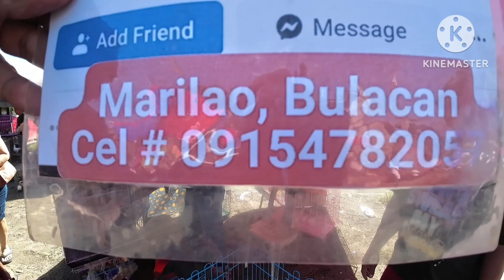Solid ang mga Pets ngayon dito sa Bocaue Pet Tiangge at ang mumura pa.. Nov.10 .2023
Vlogger/Traveler/Explorer/Arial Footage/Nature/Adventure/Descover the Place and View